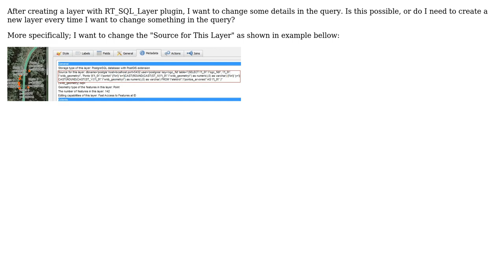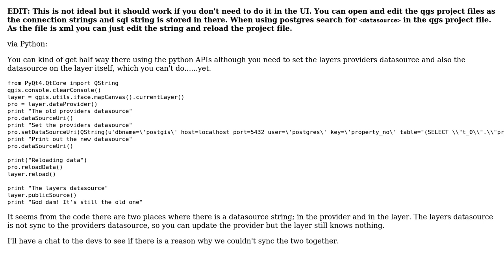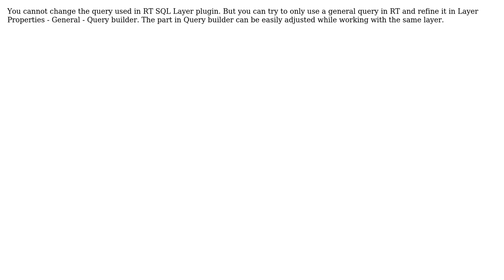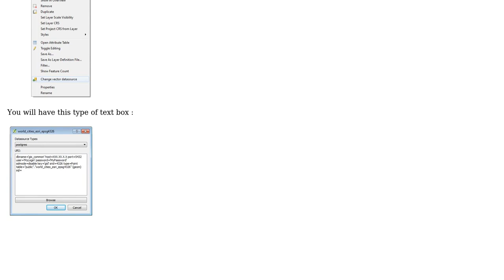GIS: QGIS: Is it possible to edit the datasource of a PostGIS layer? (4 Solutions!!)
GIS: QGIS: Is it possible to edit the datasource of a PostGIS layer?

With thanks & praise to God, and with thanks to the many people who have made this project possible! | Content (except music & images) licensed under CC BY-SA | Music | Images & others | With thanks to user underdark user Pablo user Nathan W user Mike T user Martin Hugi user gisnside and the Stack Exchange Network Trademarks are property of their respective owners. You are responsible for your own actions.